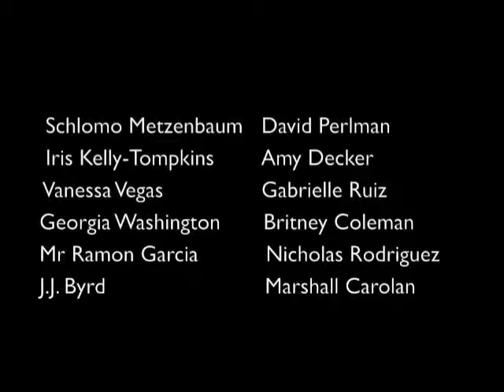Fame Forever Demo Around and Around (Reprise)w Hey Spring Is Spring', 10th 30th Reunion, Habanera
Four songs from FAME FOREVER Demo recorded in NYC for The Father Fame Foundation 2013
Around and Around (Reprise), Hey Spring Is Springin' w/ The 10th/30th Reunion and the Habanera as sung by Georgia Washington, Class of 2004( Britney Coleman)